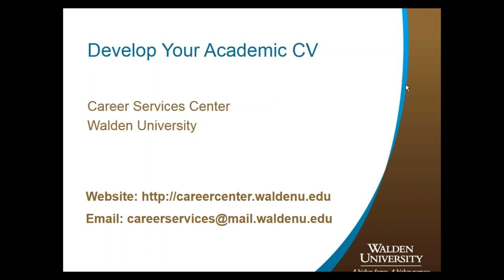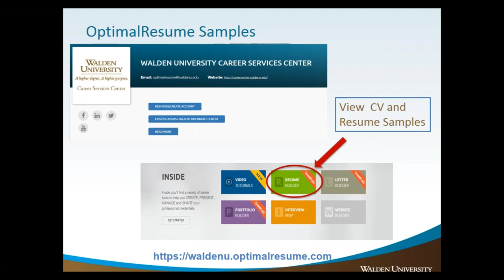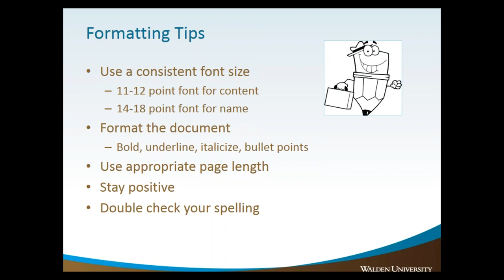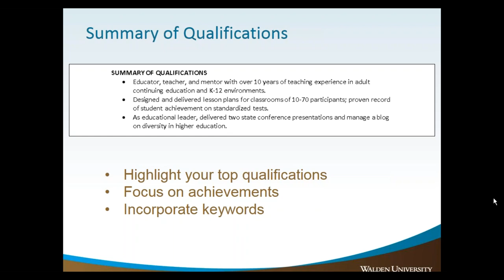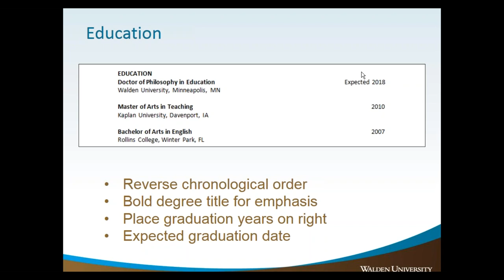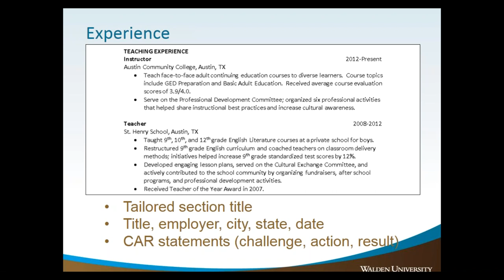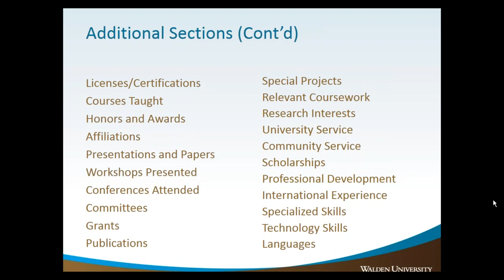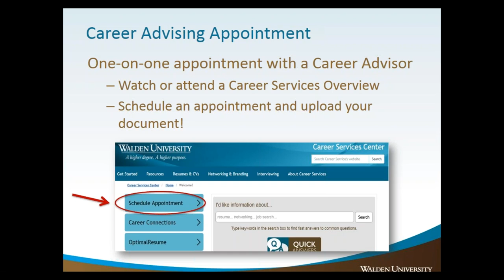Develop Your Academic CV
Many higher education teaching and research positions require a curriculum vitae or “CV.” During this webinar, we will share strategies and resources for developing a strong CV.